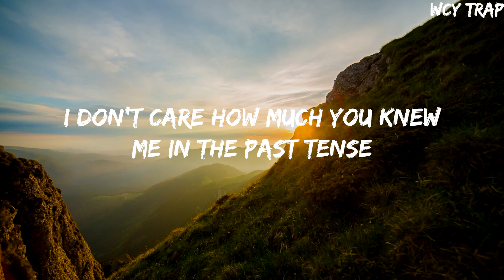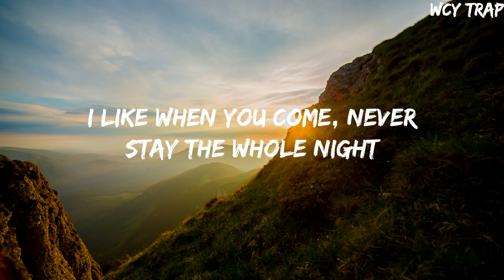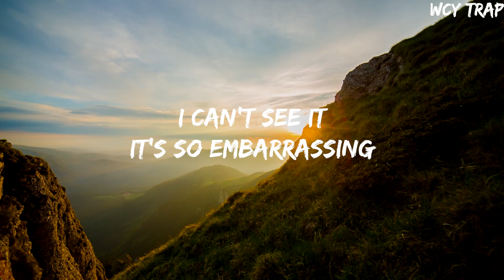SZA - Blind(Lyrics)SZA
SZA - Blind(Lyrics)